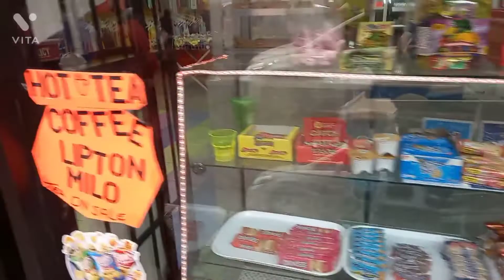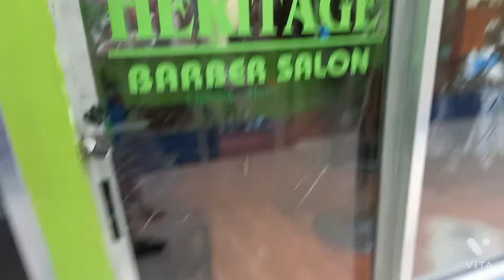GINGER CHICKEN ,SPICY CHICKEN, NOODLES, SUBZ FRIES CORN MUKBANG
Hey guy's let's eat today we had a feast of wrong orders o no ..hope you are enjoyed it ..

help me reach my goals